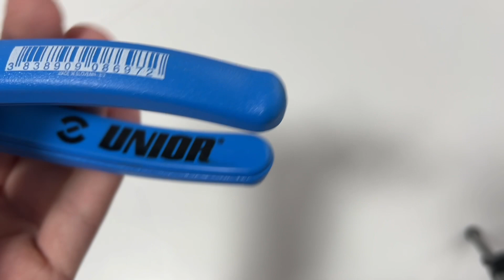Cleste tais lateral 461/4G 608697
S.C. UNI TOOLS SRL
Cod fiscal: RO18306283
Nr.ONRC: J35/167/2006
Cod CAEN 4690

Localitatea Moșnița Veche, Jud. Timiș, cod postal

307287, Str. Margina nr 6

L-V: 09.00 – 16.00